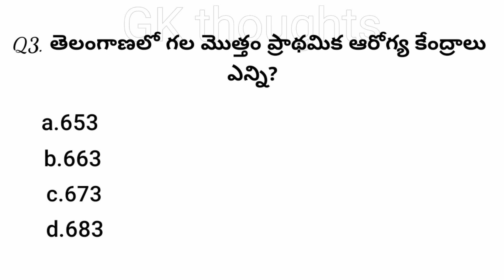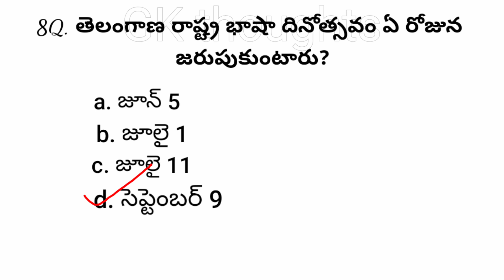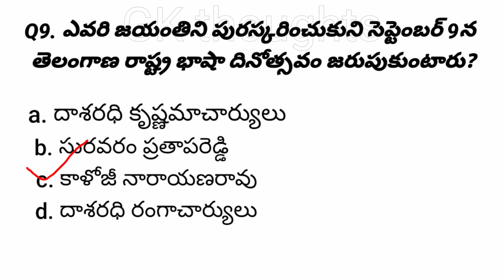Telangana geography Telugu |general knowledge questions|episode-19@gkthoughts2003